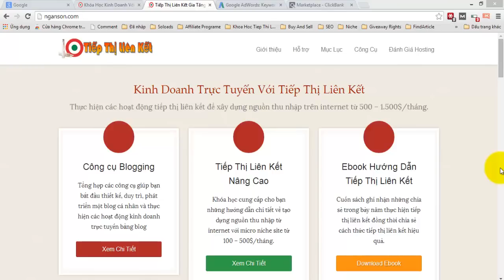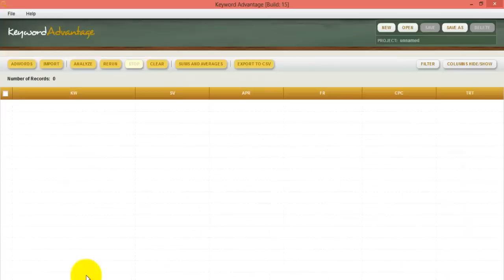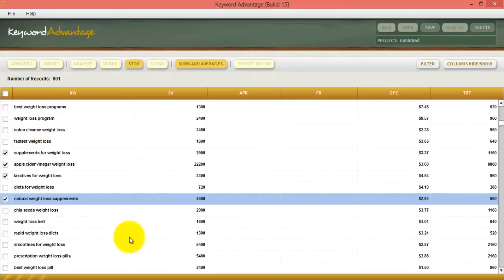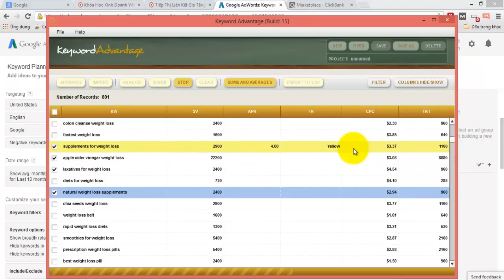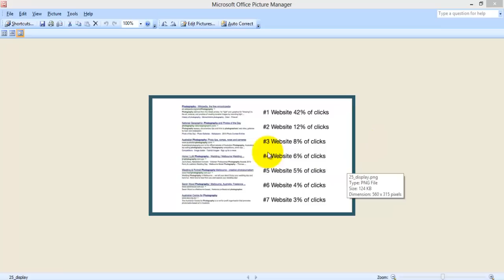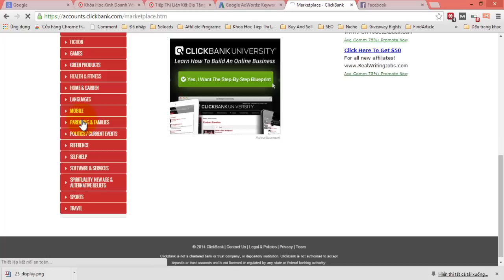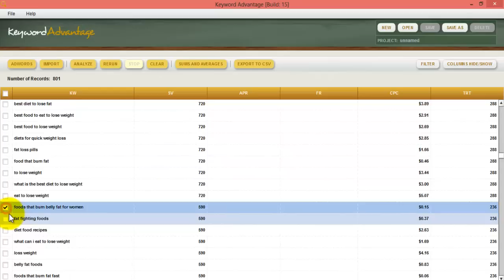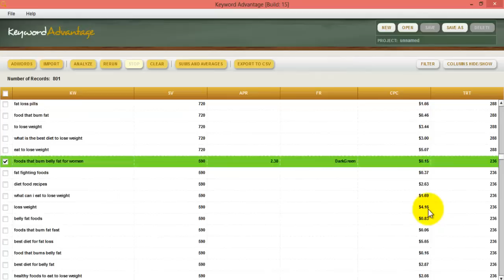Keyword Advantage Review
Keyword Advantage: công cụ phân tích mức độ cạnh tranh của từ khóa. Xem thêm